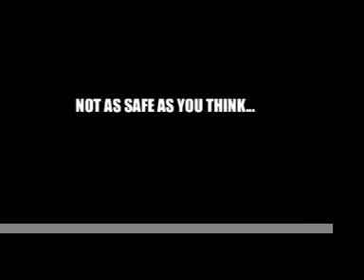Jurassic Park (WDOC)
Jurassic Park Parody